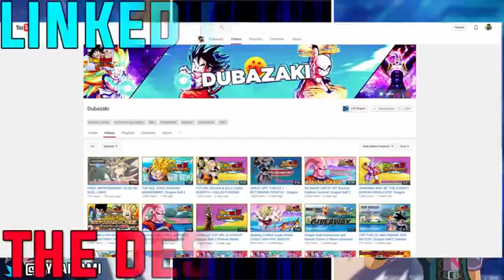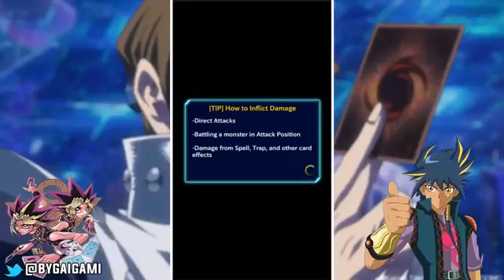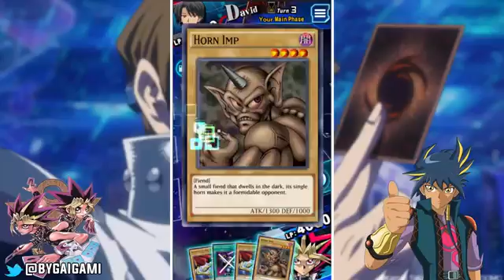Yu-Gi-Oh! Duel Links - ENGLISH VERSION! Yami Yugi GAMEPLAY - Lets Play Part 1